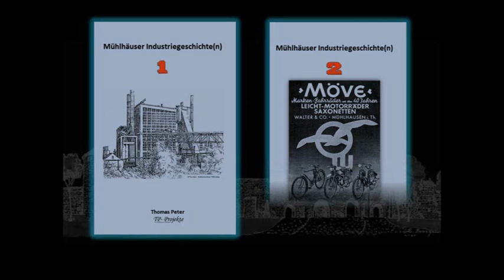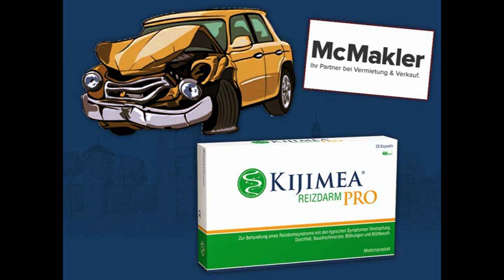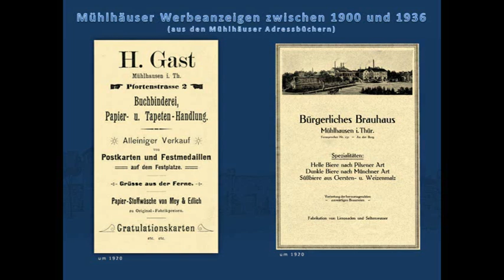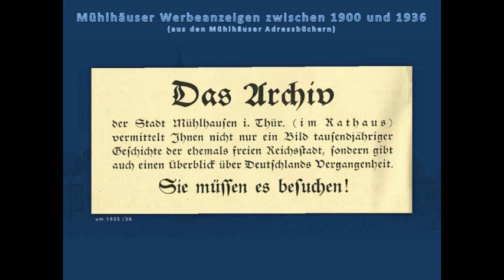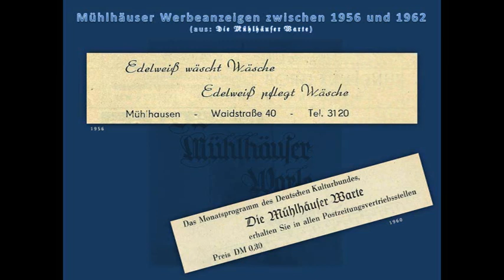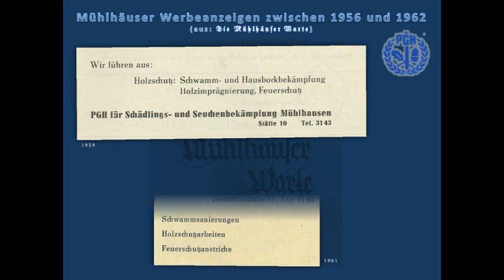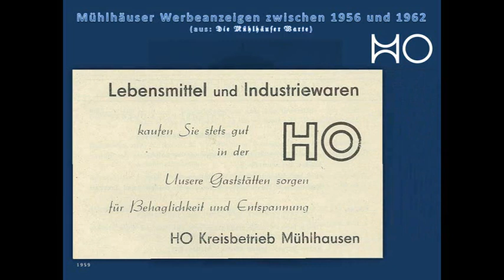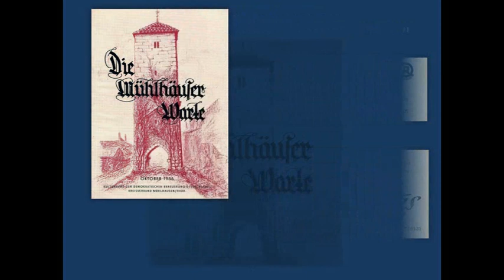Mühlhäuser Werbung & Reklame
In diesem "Experiment" möchte ich alte Werbeanzeigen aus Mühlhausen zeigen. Die Idee dazu stammt ursprünglich vom Ärger über die tägliche Werbeflut. Nachdem ich aber einige Hefte der "Mühlhäuser Warte" (Kulturspiegel des Kulturbundes MHL) in die Hand bekam, nahm dieser Gedanke gestalt an. So ergibt sich ein kleiner Einblick in die Mühlhäuser DDR-Werbelandschaft vor 1975. Normale Fotos, wie von mir gewohnt, werden nicht zu sehen sein, aber jede Menge Reklame. Natürlich gebe ich dazu meinen Kommentar ab.
Bilder/Anzeigen: Mühlhäuser Adressbuch (1935/36), Die Mühlhäuser Warte (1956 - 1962), Tageswerbung aus dem Briefkasten (2021) DDR-Reklame (ttt), ZDF-Werbung (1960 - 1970)
Musik: TP Sound Project - Werbesong 003 (erstellt mit Magix-Music-Maker 2021)
Informationen: Wikipedia, Mühlhäuser Industriegeschichte(n) von Thomas Peter u.a.m.
Idee, Design,Texte, Sprecher: Th. Peter
Produktion: TP Movie & Entertainment Production / TP-Projekte aus Mühlhausen